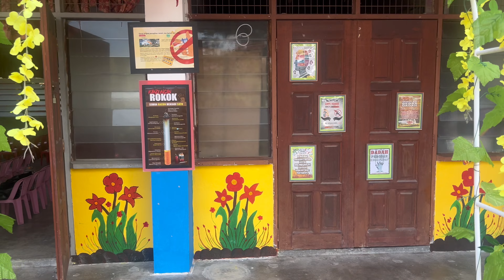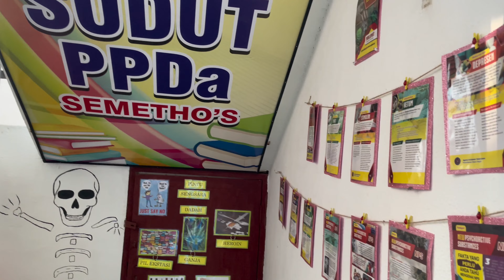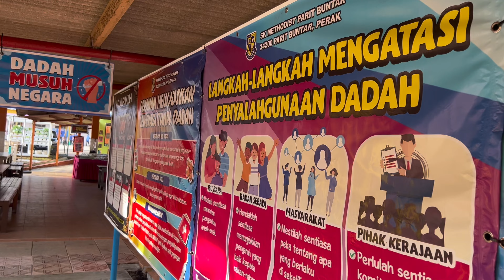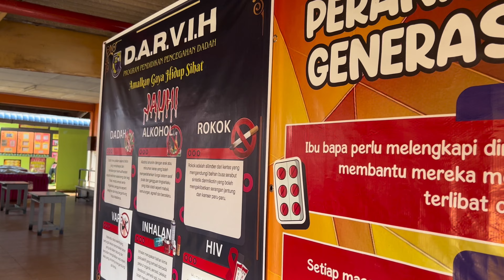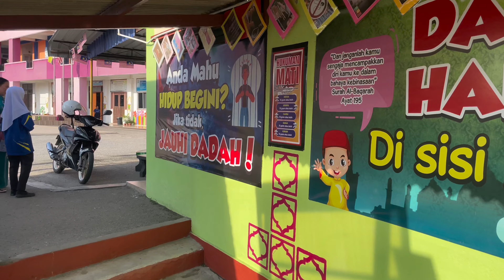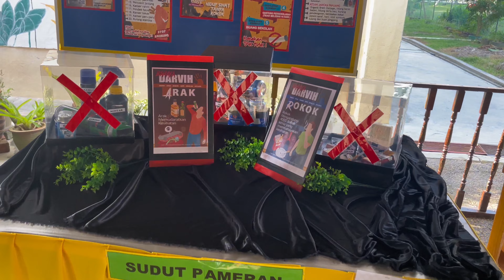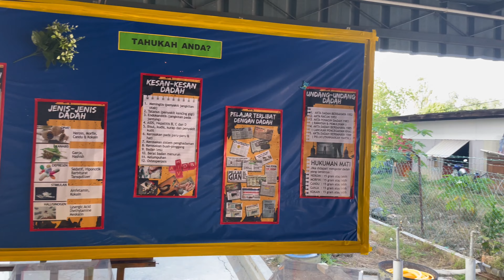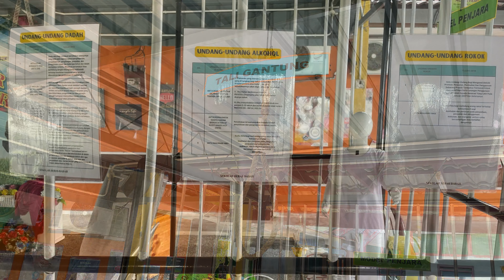LALUAN PPDa SK METHODIST PARIT BUNTAR, PERAK